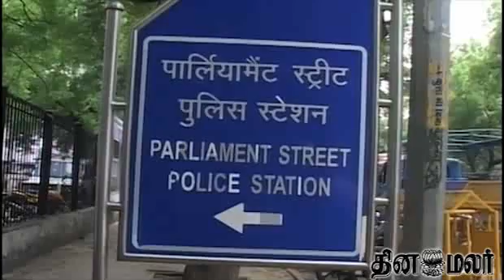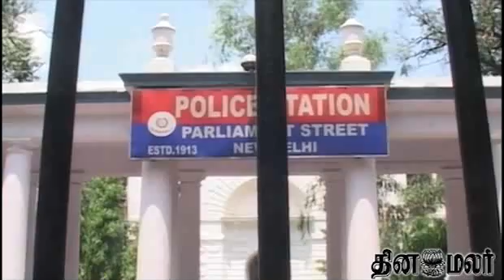19 Year Old Youngster Dead in Delhi Due to Police Fired - Dinamalar News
19 Year Old Youngster Dead in Delhi Due to Police Fired For more videos